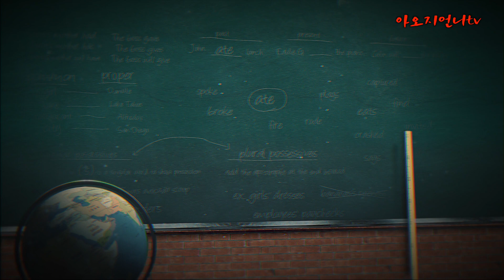l9금 북한의 연애문화